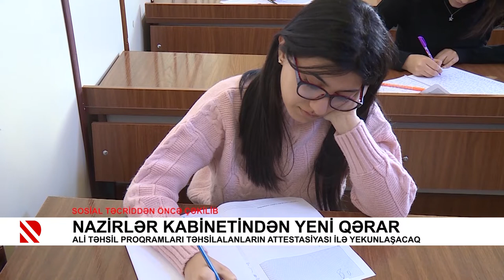Nazirlər Kabinetindən yeni qərar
Ali təhsil proqramları təhsilalanların attestasiyası ilə yekunlaşacaq